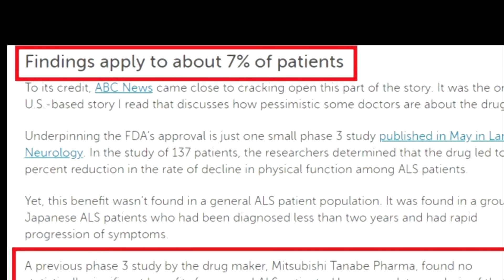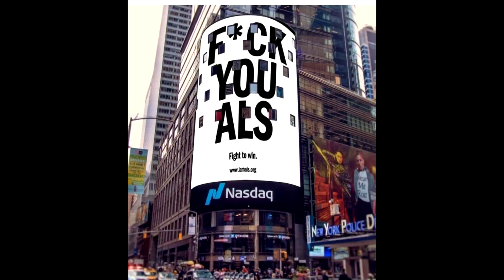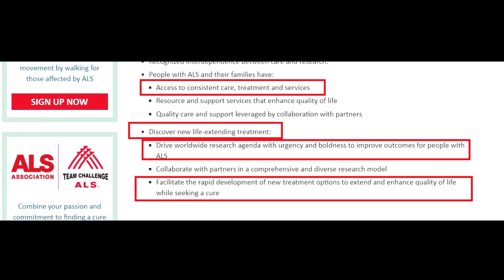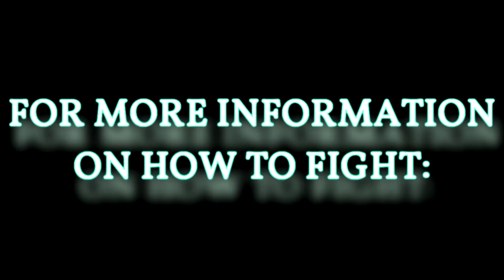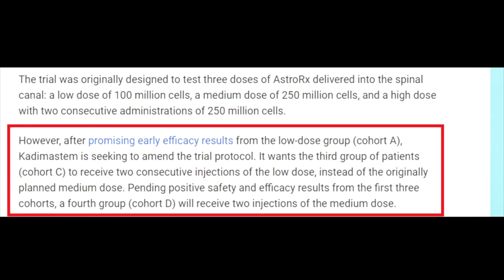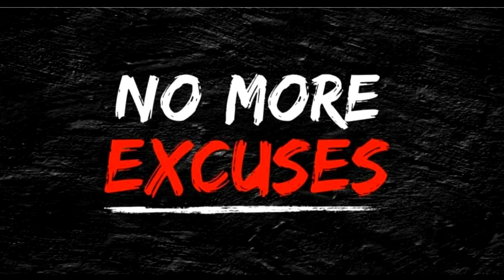2020 NurOwn Success Story from Mike Henson featuring Cathy Martin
THEN, FOLLOW @als_now on Twitter for ALL the latest current breaking ALS therapy news.

THEN, join the "No More Excuses ALSA and FDA Protest" Group on Facebook Today for more info!

ALS is a progressive neurodegenerative disease.

NurOwn is a PHASE 3 FDA TRIAL drug from BrainStorm LLC which aims to help these nerve cells survive by fighting the neurodegeneration process that causes ALS symptoms. Unless advocates are successful in getting NurOwn approved early (before 2021), an additional 30,000 Americans will DIE becuase they have no other choices except to go to China for treatment.

NurOwn uses MSCs harvested from the patient. MSCs are precursor cells that have the ability to differentiate into various cell types. NurOwn’s technology encourages MSCs to develop into cells that secrete neurotrophic factors (NTFs), or factors that promote the growth of nervous tissue. NTFs can also help nerve cells survive through their own neuroprotective function.

The results of the Phase 2 trial were presented at the 2018 American Association of Neurological Surgeons (AANS) conference and 2018 Northeast amyotrophic lateral sclerosis consortium (NEALS) meeting. The presentations showed improvement in ALSFRS-R scores as well as biomarker changes associated with neuroprotection and immunomodulation (changes in the immune system response).

BrainStorm Cell has validated the cryopreservation process for NurOwn cells, which preserves MSCs harvested from patients by freezing them in liquid nitrogen. This prevents patients from having to undergo repeated harvesting procedures to produce further doses of NurOwn cells.